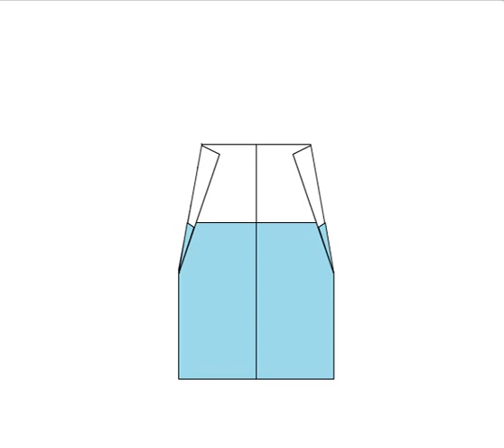How to make origami Water bottle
How to make origami Water bottle step by step